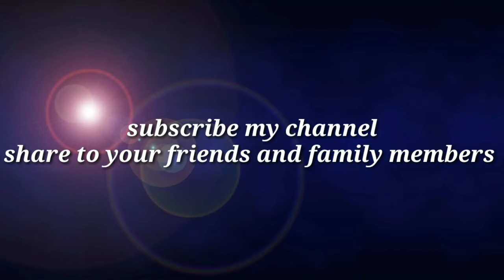COFFEE SHOP STYLE HORLICKS COFFEE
yummy and delicious taste coffee